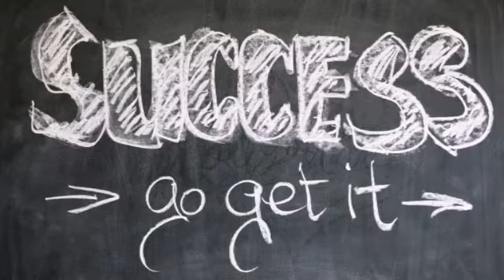How TO ACHIEVE SUCCESS BEST MOTIVATIONAL VIDEOS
be motivated